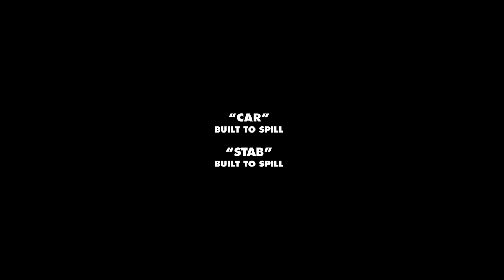Three Volcanos - Bogus Basin - 2021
We were planning the first leg of the Road From Ruin Tour and wanted to break up the drive home following The High Project. Boise was kind of on the way and CMac, Austin and the folks at Bogus Basin always treat us nice. Jeff and Geno from Dinosaurs Will Die got in the mix and Three Volcanos was born. A simple yet creative canvas for a couple days of shred with some quality humans.

Filmed and edited by Derek Weimer. Additional filming by Dylan Trewin, Blake Geis, Lou Arrigoni, Krush Kulesza and Jack Reid.

Riders in order of appearance: Norm, Parker Duke, Mikey Tuck, Justus Hines, Andrew Brewer, Sam Bakken, Jake Rose, Scott Stevens, Loren Nixon, Casey Mitchell, Henry Hawkins, Egan Wint, Jack Reid, Mike McDaniel, Blake Geis...and the El Toro Welcome Home Committee.

Thanks to Bogus Basin, Dinosaurs Will Die and COAL Headwear.